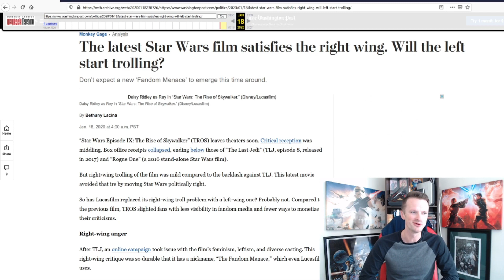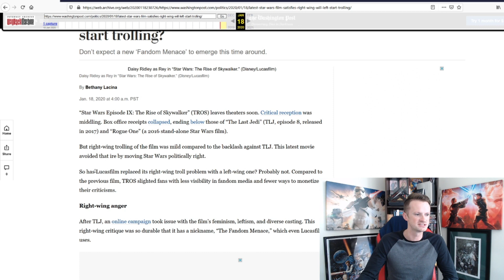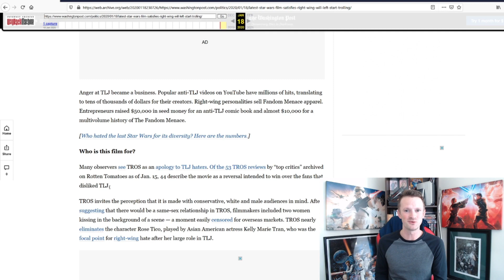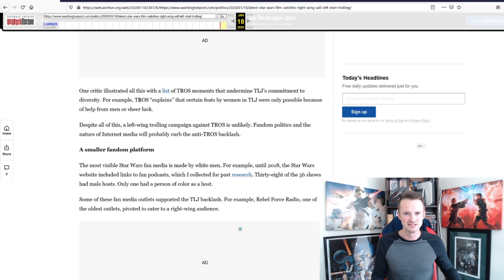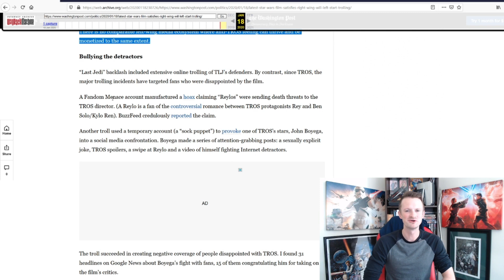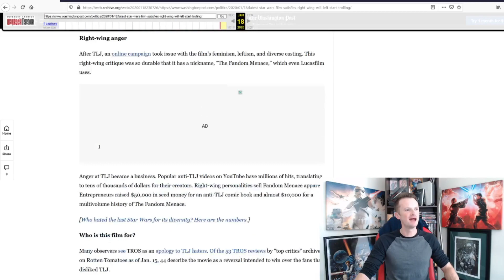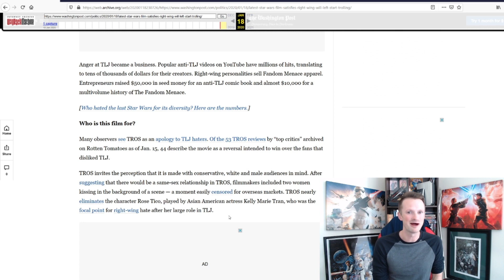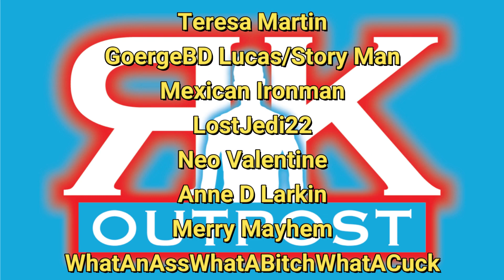The Washington Post Publishes Fandom Menace Hit Piece! | Disney Star Wars Fallout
People just can't stop talking about The Fandom Menace. Weird, I thought we were irrelevant? But the Washington Post just posted a hit piece today, and to no one's surprise, it is complete trash.

A HUGE thank you to the following Patrons!:
Master Level: